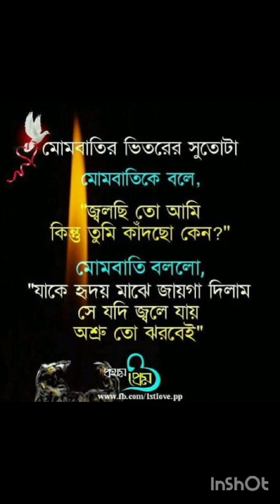আমি চিরতরে দূরে চলে যাবো,তবু আমারে দেবোনা ভুলিতে